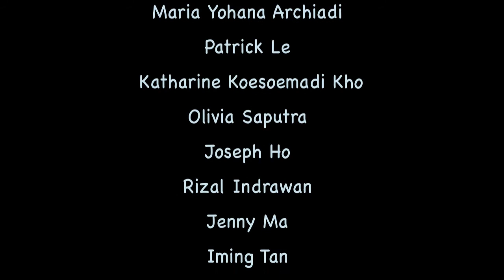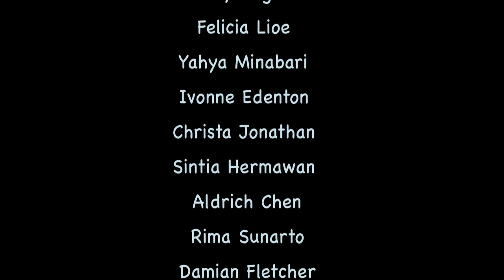Take My Breath Away - Sneak Peek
background song by Santana - Oye Como Va